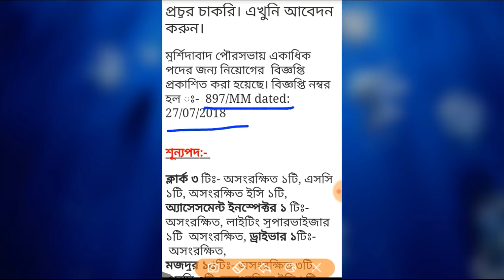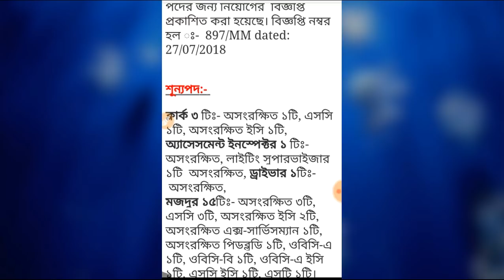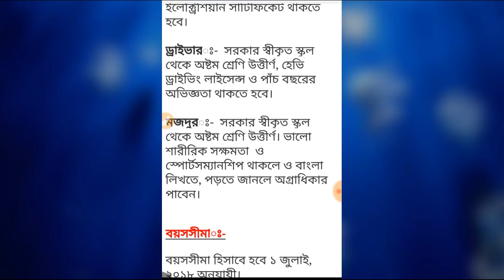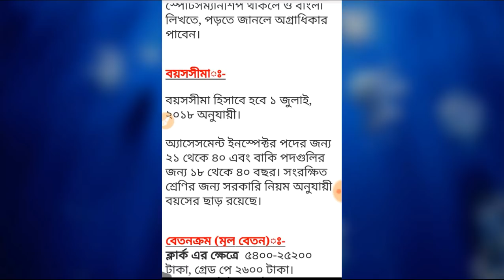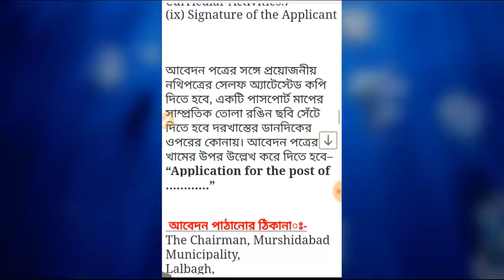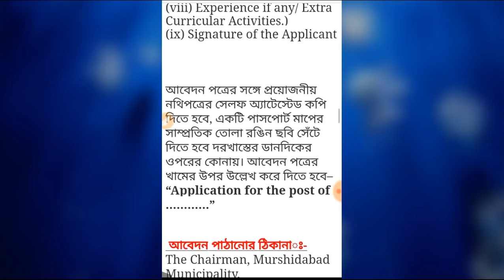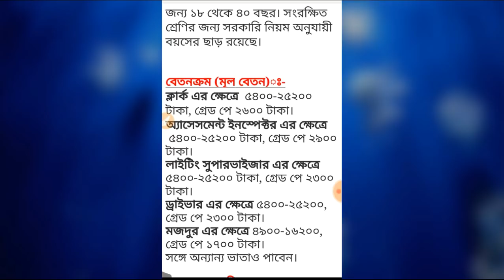Wb recruitment 2018 || 8th pass government job notifications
Smartduniya1